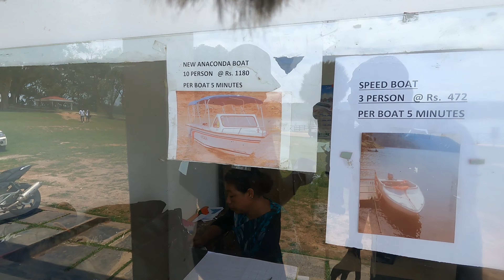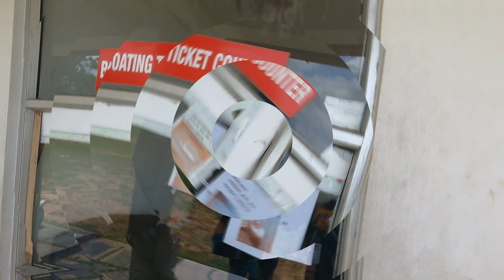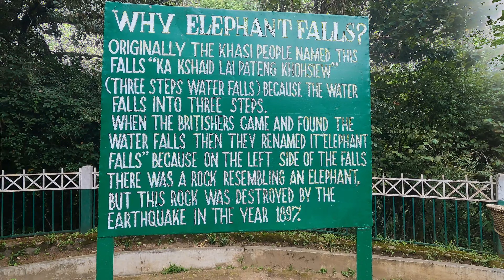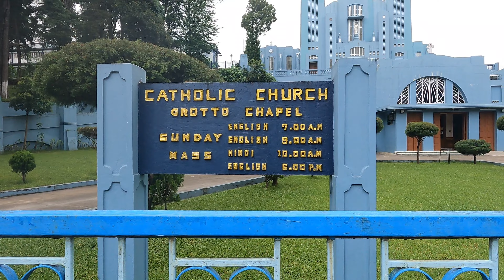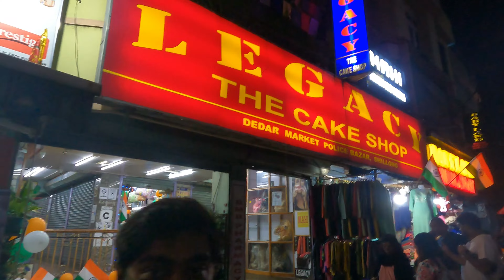Meghalaya Trip in Bengali|Shillong Best Places to visit |UmiamLake|ElephantFalls|Ward'sLake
Day 1
GUWAHATI SHILLONG
On arrival at Lokpriya Gopinath Bordoloi International Airport,Guwahati.After that Enjoy drive to Shillong (130 KM). known as
Scotland of the East for its beautiful landscape blessed by nature ,while your drive towards Shillong enjoy the beauty
of Umium lake(Barapani)
At a distance of 17 km from Shillong Bus Stand, Umiam Lake is a vast and serene reservoir located in Shillong, Meghalaya. Also known as Barapani Lake, it is one of the beautiful lakes in Meghalaya and among the top places to experience Shillong Tourism.

Umiam Lake was formed by damming the Umiam River by Assam State Electricity Board in the early 1960s. The main purpose of the dam was to store water for hydroelectric power generation. Spread over 220 sq. km, the lake is encompassed by sprawling meadows and undulating hills that are carpeted with lush greenery. Apart from being a source of power generation, potable water, fishing and irrigation, Umiam Lake is a popular tourist destination of the region.

Umiam literally means 'water of tears' in local Khasi language, and there's a fascinating story around it. According to the legend, two sisters in the heaven decided to visit Meghalaya. To shape up their plan, they left together to reach the destination. During the journey, one of the sisters got lost and the other sister was so torn with grief. When she reached Meghalaya, her tears wouldn't stop flowing and thus, the lake form.

Umiam Lake is famous for its lovely little Boat House on Lumpongden Island.
Boating Timings: 9 AM - 5 PM
 spectacular place for tourist for clicking selfies.
Then visit ELEPHANT   FALLS.
At a distance of 12 km from Shillong Bus Stand, Elephant Falls is a stunning waterfalls located in the outskirts of Shillong, the capital city of Meghalaya. It is one of the prominent waterfalls in Meghalaya and among the prime places to visit in Shillong.

The waterfall is located in Upper Shillong area within the Eastern Air Command of Indian Air Force. The Khasi tribe named it Ka Kshaid Lai Pateng Khohsiew, meaning Three Steps Waterfalls. Britishers named it Elephant Falls during their regime owing to the presence of an elephant-shaped rock on one side of the fall. However, the rock was destroyed due to an earthquake in 1897.

Located quite close to Shillong Peak, the Elephant Falls is a 3 tier waterfall. The first fall is very broad and is hidden among the trees. The second fall is quite domesticated and in the winters (and drier months) it looks inconsequential. The third fall is the tallest and most spectacular with crystal clear water falling over sharp rocks of myriad shapes. The waterfalls are flanked by lush greenery which adds to the charm of the place. This is a superb place for spending some time amidst the nature.

One need to navigate down a steep flight of 150 steps to reach the waterfall and these steps are troublesome for kids and aged people. There are benches around the first tier of the waterfall and the second one where one can sit and relax. Also, there are food stalls and lots of handicraft selling corners as well.

Visit the Ward's Lake-

At a distance of 1 km from Shillong Bus Stand, Ward's Lake is an artificial lake located in the heart of Shillong in Meghalaya. Also called as Pollock's Lake, it is one of the beautiful lakes in Shillong and among the popular Shillong Tourist Places.

The lake is named after Sir William Ward, the then Chief Commissioner of Assam, who initiated the plan for the construction of this lake. Later, the lake was built in the year 1894 by Colonel Hopkins. The lake was designed by Fitzwilliam Thomas Pollock, a famous engineer in the pre-independence era. The history of the lake says that a Khasi prisoner made special efforts to beautify the lake surroundings and his role is remembered even today by the locals.

The horse shoe shaped artificial water body is surrounded by lush green gardens. There is a cobblestone pathway along the periphery of the lake making it an idle place for walking. In the middle of the lake is a wooden bridge from where one can enjoy a lovely view of the lake and also feed the colourful fishes that reside in the lake.

the Cathedral of Mary
At a distance of 3.5 km from Shillong Bus Terminal, the Cathedral of Mary Help of Christians is a Roman Catholic Church located in the Laitumkhrah locality of Shillong. Also known as the Cathedral Catholic Church, it is the principal place of worship in Shillong and among the most famous places to visit in Shillong.

Timings: 7 AM - 6.30 PM
 By evening Visit the famous POLICE BAZAR ,situated in
the heart of the city, which is a major shopping center in Shillong.
OVERNIGHT AT SHILLONG .